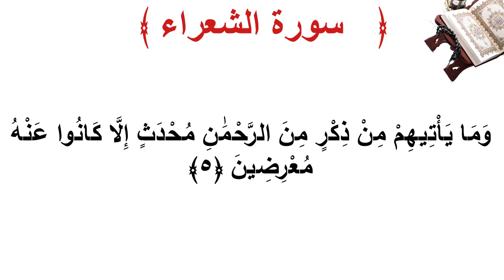سورة الشعراء الأية 5